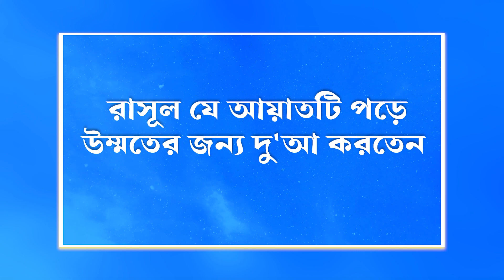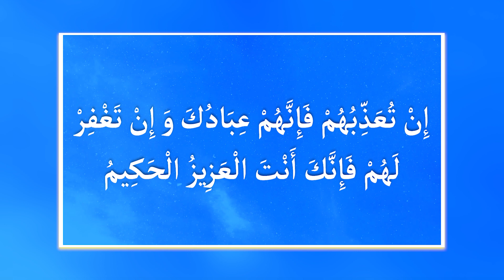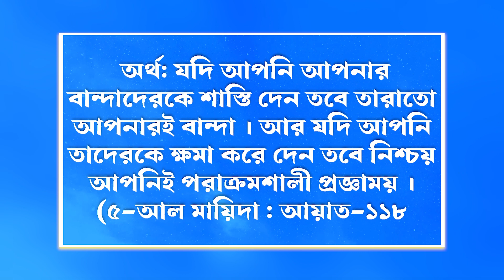জীবন ও মৃত্যু সৃষ্টির উদ্দেশ্য আমলের পরীক্ষা করা,যে প্রকৃত বুদ্ধিমান ও অক্ষম,রাসূল যে আয়াতটি পড়ে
জীবন ও মৃত্যু সৃষ্টির উদ্দেশ্য আমলের পরীক্ষা করা,যে প্রকৃত বুদ্ধিমান ও অক্ষম
রাসূল যে আয়াতটি পড়ে উম্মতের জন্য দু'আ করতেন

আস্ সালামু আলায়কুম ওয়া রহমাতুল্লাহি ওয়া বারাকাতুহু।
জি জনাব !!!
 তাদের কাছে আমি চিরঋণী,যাই শিখেছি,যাঁদের কাছ থেকে, যেখানে যতটুকুন। আমার তেলাওয়াত,অনুবাদ,কিছু সংগীত এবং আমার বাচ্চাদের দোওয়া,তেলাওয়াত,মাসআলা,হাদীস ইত্যাদী শুনে সামান্য তম ভালো লাগে ,তাহলে দোওয়ার দরখস্থ, যেন আমাদের “রব” আমাদের কে তাঁর কুআনের খদেম বানিয়ে নেন।
আর আমাদের কোন কাজের ,কারনে কষ্ট পেলে আল্লাহর অস্তে মাফ করে দিবেন।
বান্দা
মুজিব,
সাতক্ষীরা
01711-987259